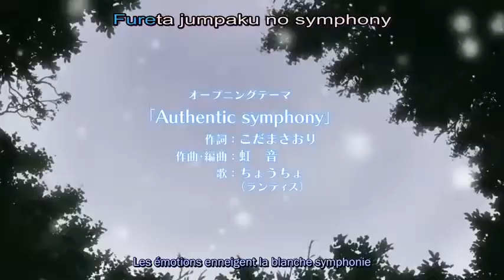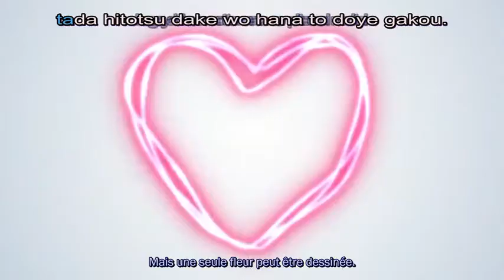Mashiroiro Symphony - OP vostfr.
L'op de la saison un.
(modifier par moi)